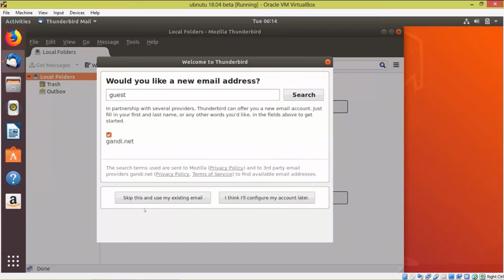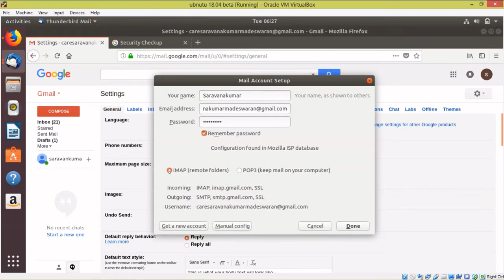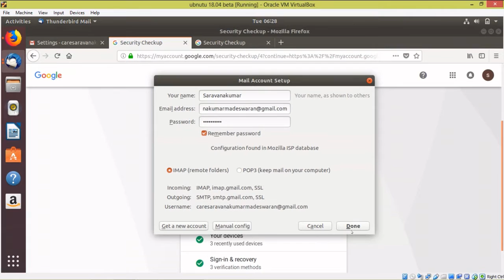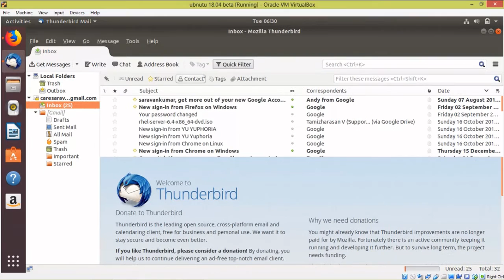Thuderbird Configuration in Tamil